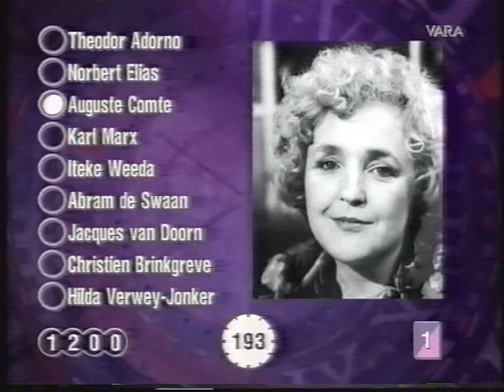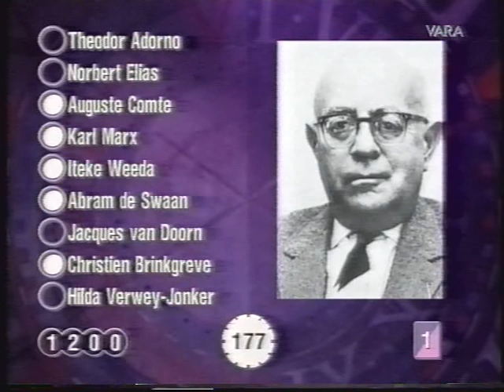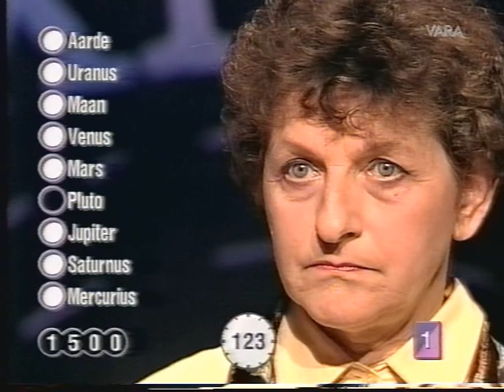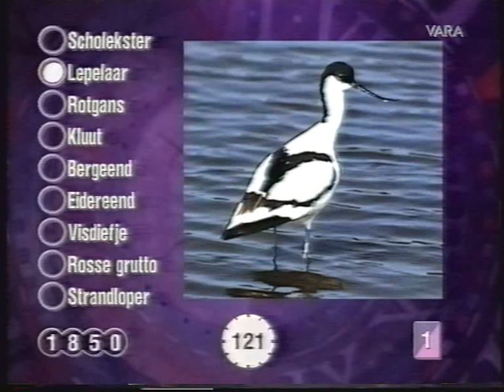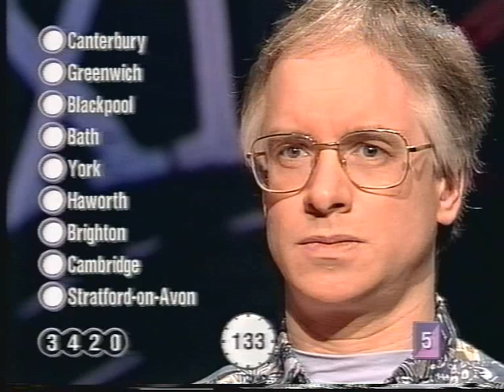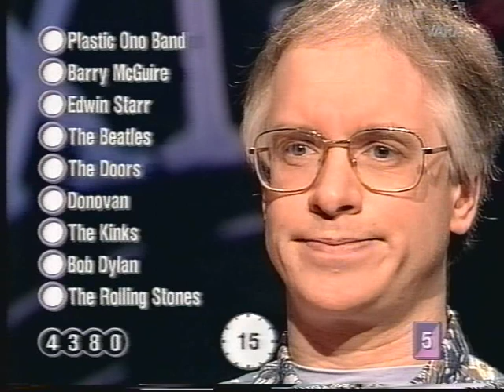Per seconde wijzer fragment 1998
Per seconde wijzer fragment
Presentatie: Kees Driehuis
Datum van uitzending: 1998
Bron: Pal vhs